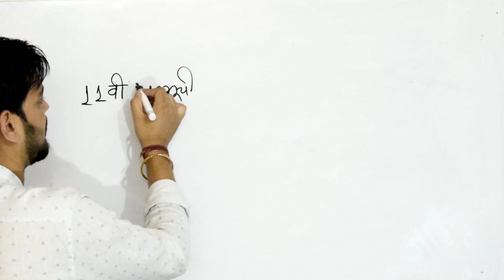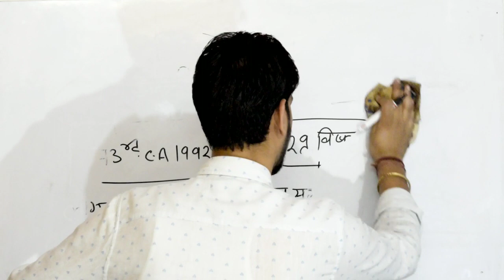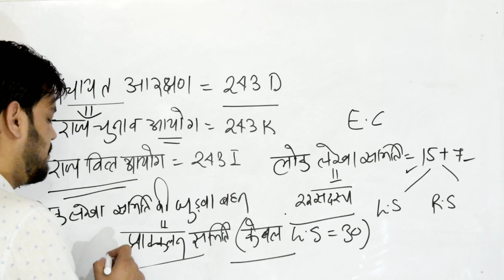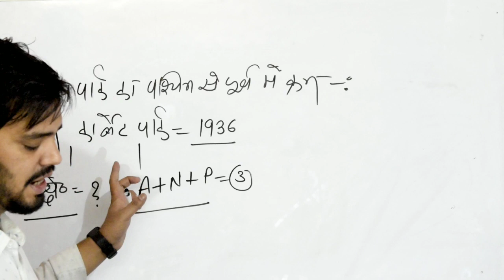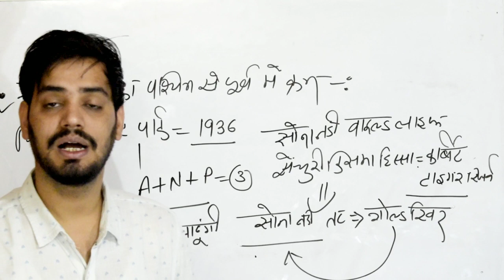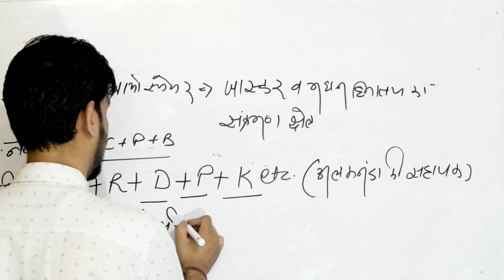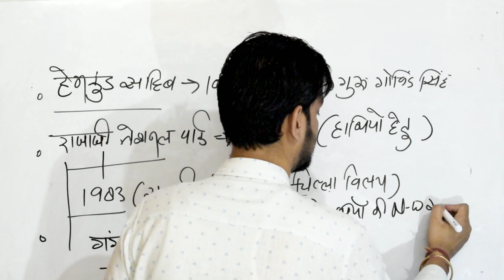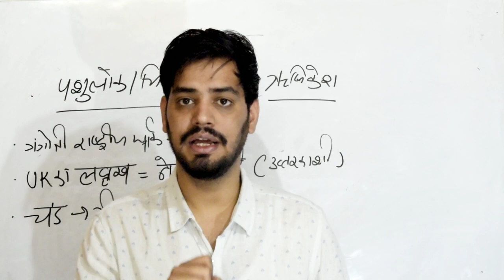Crash course- पटवारी/लेखपाल/पुलिस आरक्षी/दरोगा/फारेस्ट गार्ड आदि हेतु 90 दिनों की जुआ क्लास!! Day-19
पटवारी/लेखपाल/पुलिस आरक्षी/दरोगा/फारेस्ट गार्ड आदि हेतु 90 दिनों की जुआ क्लास जो चल गई तो आपकी नैय्या पार कर सकती है।।। ये क्लास सभी के लिए फायदेमंद होगी लेकिन जिसने पहले पढ़ाई की हुई है उसके लिए रामबाण सिद्ध होगा।।।